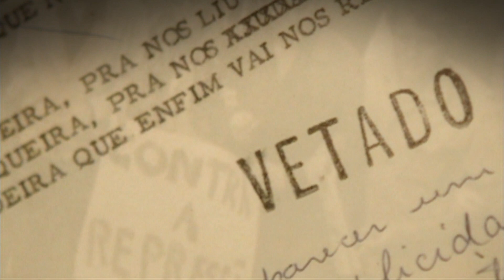Chico Buarque: Maninha (DVD Meu Caro Amigo)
🎵Artista: Chico Buarque e Tom Jobim
Diretor: Roberto de Oliveira
Produção Artística: Vinicius França
Direção de Fotografia: João Wainer
Edição: André Wainer
Produtora: R.W.R
Ano: 2005